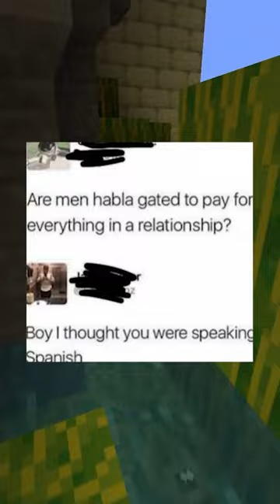More Funny Memes